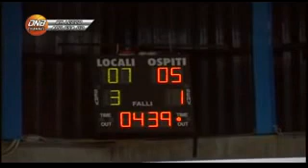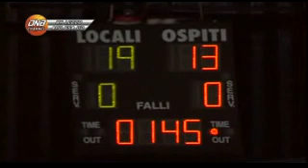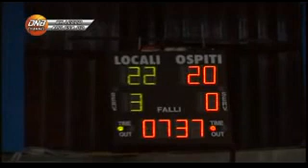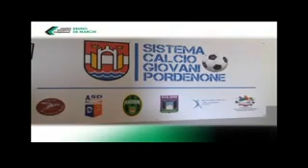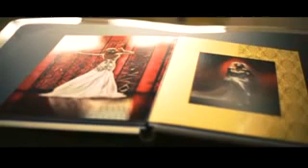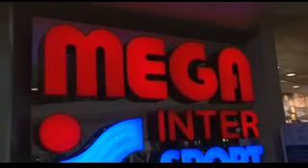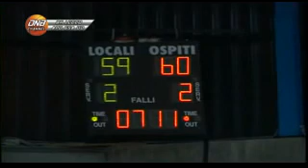Dnb channel: Bk Lecco vs Gsa Apu Udine - 09.11.2013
Nella sesta d'andata di Divisione Nazionale B, girone B, la Gsa Udine è di scena a Lecco. Esordio, nelle fila udinesi, di Ousmane Gueye.

Telecronaca di Max Fontanini e Gian Bosio